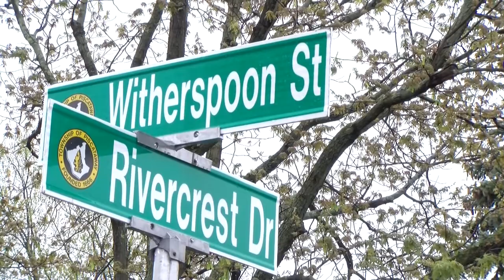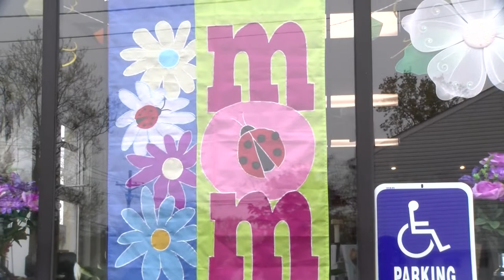Eye on Piscataway, May 2022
0:00 - Intro
1:04 - Piscataway Community Center interview
41:57 - Street construction
54:15 - Mother's Day reminder
54:44 - Little League Opening Day